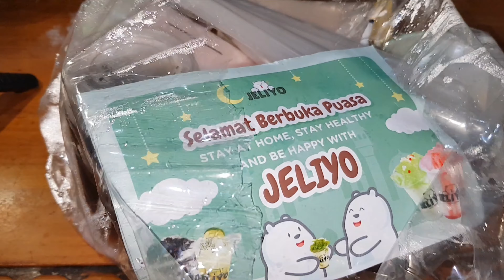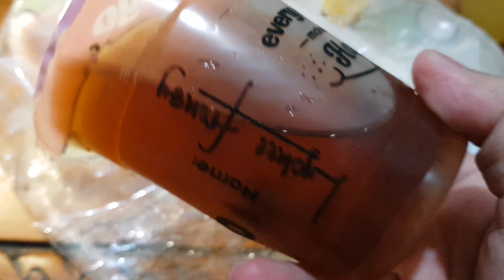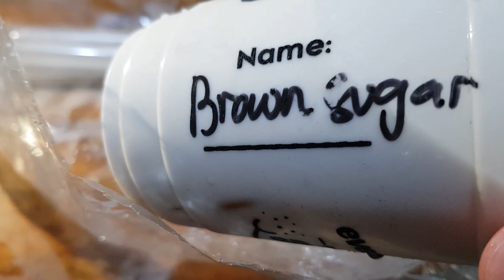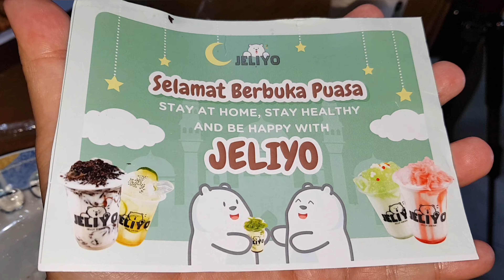Menu Minuman Buka Puasa Simple Sederhana, Murah, Enak, Praktis Saat Di Rumah Aja_Makan Enak Jeliyo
Jelly Drink Minuman Susu Jelly Kekinian, Jeliyo Surabaya Pas Buat Buka Puasa Teman Saat Santai dan Makan Enak

Selama Bulan Puasa Ada Paket Promo Buka Bersama, 5 Minuman Harga Hanya 55rb dan Sudah Free ongkir Surabaya ...

Sudah Ada di Grabfood, tapi Pemesanan Paket Promonya Hanya via WA di 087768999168
Ingat Untuk paket Promonya Isi 5 HANYA Selama Bulan Puasa, untuk Pengiriman tiap Senin, Rabu, dan Jumat. Tiap minggu akan di Ganti Ganti Menunya.

Outlet Jeliyo ada di Royal Plaza, Cito Mall, dan Transmart Rungkut. Untuk Sementara pada Masa Wabah ini Hanya Royal Plaza yang Buka.